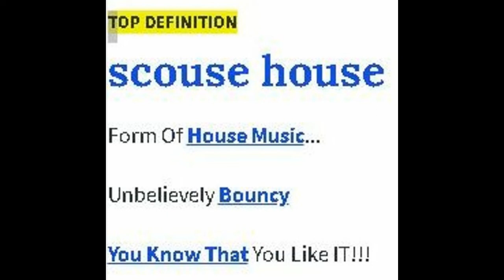DJ MK-One - One Scouse Bounce Donk Vinyl vs CDJ Volume 04 2020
Register @ ukbouncehouse.com ~ Free Downloads! ~ Scouse / Donk / UK Bounce, wigan pier, packs, samples, music, mixes, tracks, and much more. Connect with DJ's and Artists on the forums.